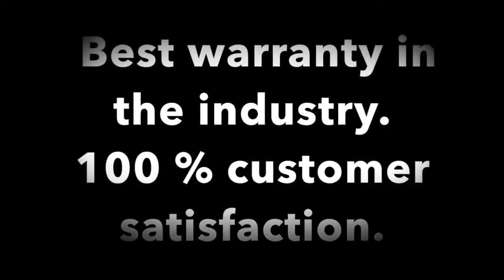Power Pong Table Tennis Robots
Power Pong's three-wheel table tennis robots are truly outstanding and provide you with a fully realistic training experience.